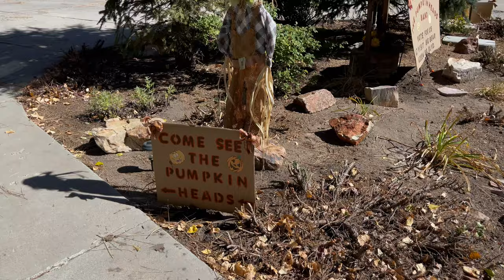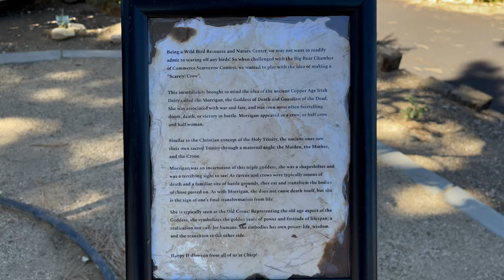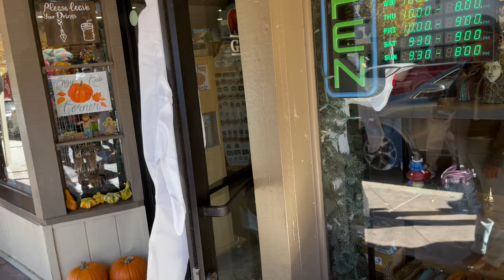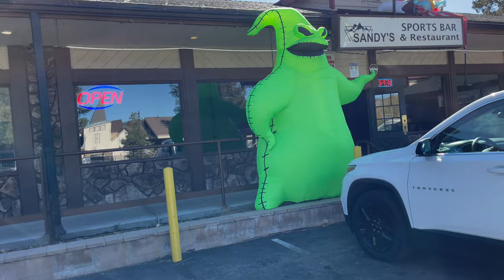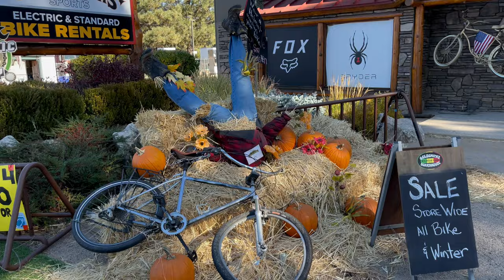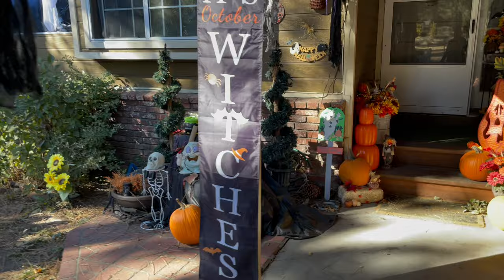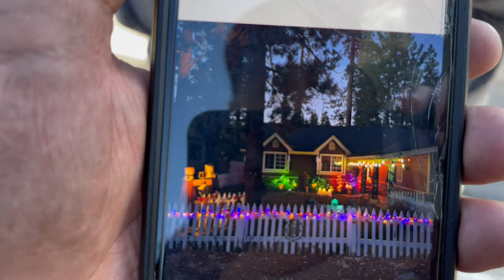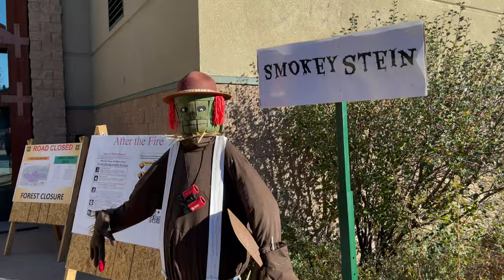Big Bear's 🎃 Halloween 👻 SCARECROW 🎃 Competition. Complete BIG BEAR Tour of SPOOKINESS 👻 10/25/2024